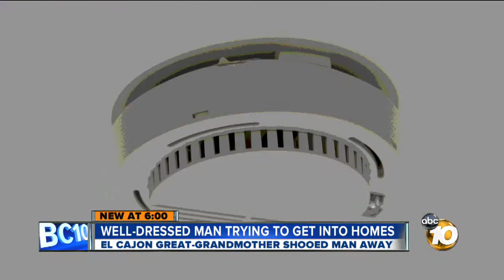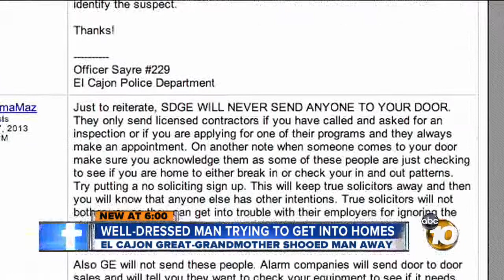El Cajon woman turns away suspicious man at her doorstep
An El Cajon great-grandmother told 10News how she was able to turn away a man who used charm and a story to try to get inside her home.